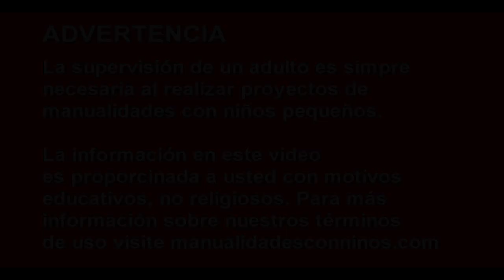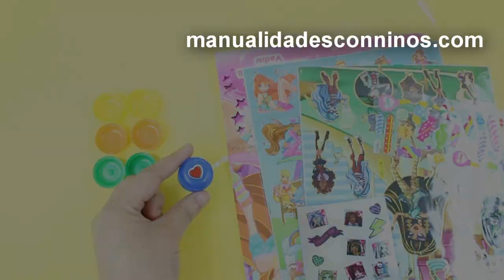Manualidades para muñecas: Haz Mini Yo-Yos para tus muñecas - EP 729 - manualidadesconninos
Aprende cómo hacer  Mini Yo-Yos para tu muñeca de 18 pulgadas o para ti. Para esta manualidad estoy utilizando materiales reciclados, tapitas e hilo.Los materiales son muy fáciles de encontrar, así que no tendras problemas en hacer esta manualidad en casa. Este es el episodio de manualidadesconninos. Intenta de realizar esta manualidad en casa!

XOXOXO,
Merve